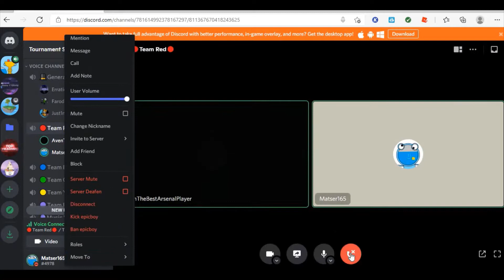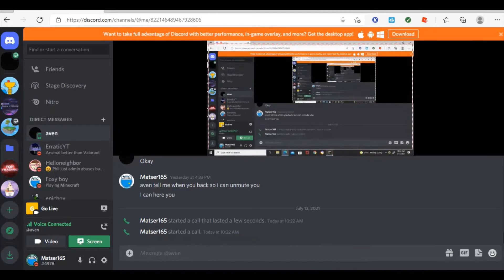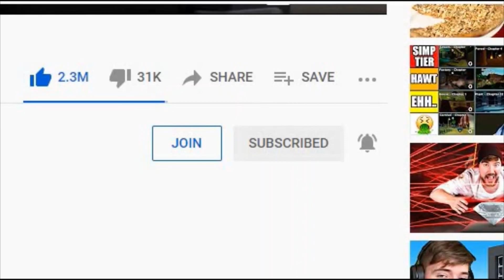Hypixel Skyblock Episode 1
It is a skyblock coop with Aven and soon to be with many more. :0